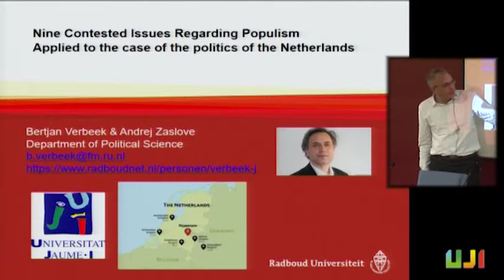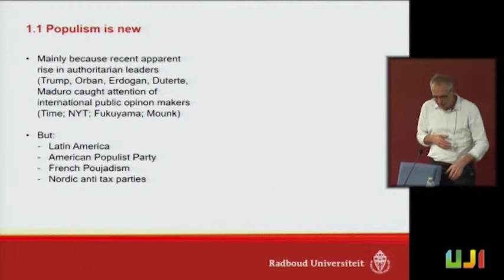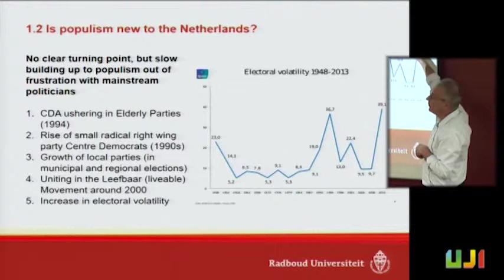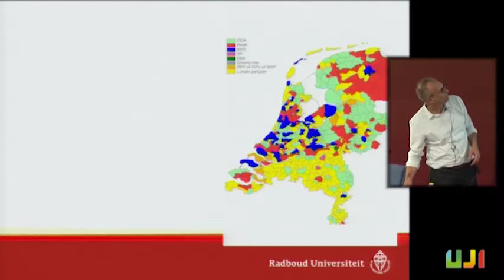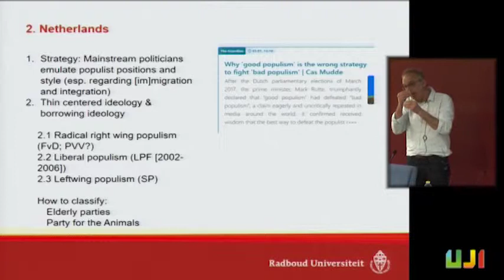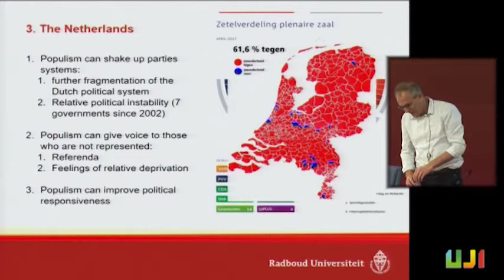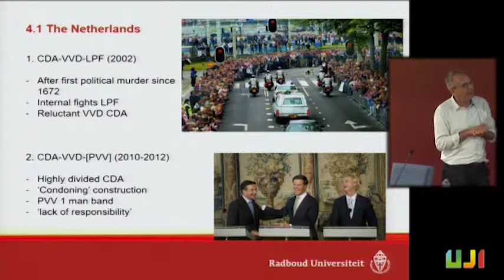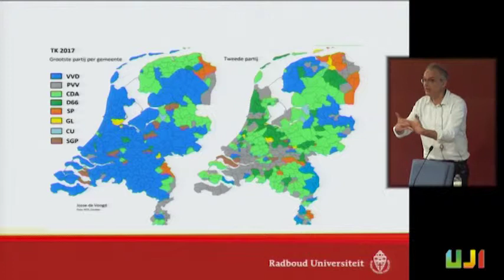«Myths of populism», by Bertjan Verbeek (Radboud University)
X Ciclo de Conferencias Internacional La democracia hoy: Pensar la política en tiempos turbulentos  (Febrero-Junio 2019).

Ponencia de Bertjan Verbeek (Radboud University): Myths of populism. (4/3/2019).

Bertjan Verbeek: «El populisme no és un fenomen temporal i no és probable que desaparega»
Bertjan Verbeek: "Populism is not a temporary phenomenon and is not likely that is going away"